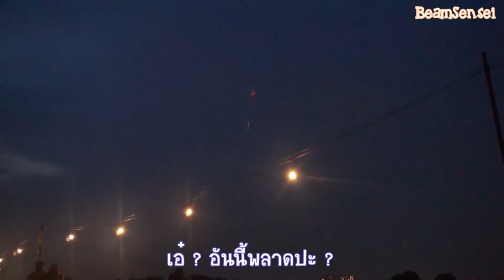พาไปดูเทศกาลดอกไม้ไฟหน้าร้อนญี่ปุ่น 2015 เย้ !!! Ep1/2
板橋花火大会！見に行きました。
หน้าร้อนปี 2015 นี้
บีมไปเทศกาลดอกไม้ไฟมาค่ะ
ที่ญี่ปุ่นจะมีเทศกาลดอกไม้ไฟ หรือที่เรียกว่า 花火大会　hanabitaikai ทุกฤดูร้อน ในแต่ละจังหวัด เรียกได้ว่า จัดกันถี่มากทุกอาทิตย์ทีเดียว

คนญี่ปุ่นก็มักจะใส่ชุดยูกาตะหรือจิมเบ ออกไปนั่งดูดอกไม้ไฟกันเป็นคู่ หรือเป็นกลุ่มค่ะ เป็นกิจกรรมหมู่ที่สวยงาม และได้บรรยากาศหน้าร้อนมากๆค่ะ

ที่ที่บีมไปครั้งนี้คือ อิตะบะชิฮะนะบิค่ะ ที่นั่งสบายมาก
ในชีวิตบีมไปมาทั้งหมด 5 ที่
ที่นี่คือดีสุดในบรรดาทั้งหมด เสียดายที่ที่ผ่านมา ไม่ได้มาที่นี่ค่ะ
ถ้ามีโอกาส อยากมาดูดอกไม้ไฟที่นี่อีกค่ะ
ประเด็นคือ เห็นชัด นั่งสบาย ที่กว้าง ไม่อึดอัด
ที่อื่นที่เคยไปคือเบียดเสียดมากเลย ^^"
ประทับใจลานจัดของที่นี่มากค่ะ

หน้าร้อนญี่ปุ่นอยู่ช่วงราวๆ ก.ค.-กลางๆก.ย.นะคะ
ดอกไม้ไฟก็จะอยู่ราวๆช่วงนี้เลยค่ะ
อากาศร้อน แต่ทุกคนสดใสแข็งแรงกันมากค่ะ

ใครมีโอกาสมาญี่ปุ่นช่วงหน้าร้อน ต้องหาโอกาสไปดูสักครั้งนะคะ ^^

私の今までの一番素敵な会場でした。花火もすごかったです。
初めて甚平を着ました。なんと・・・・すごい楽！
帰国しちゃったら、もう日本の花火見る機会がないかも（泣）
いい思い出ができました。

ขอบคุณตากล้องคุณอิซากะ
และเพื่อนๆร่วมทริปอีก 3 คนด้วยค่ะ

BeamSensei